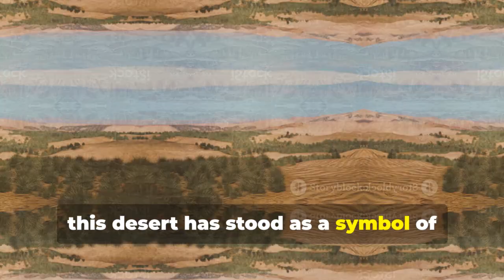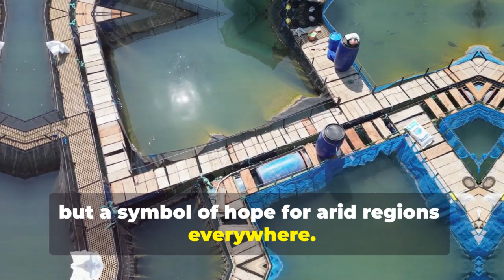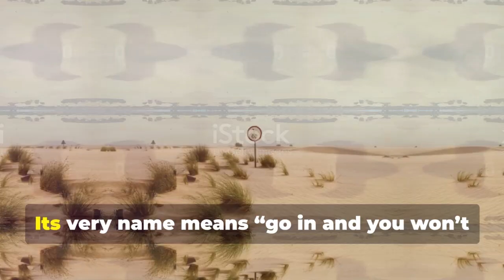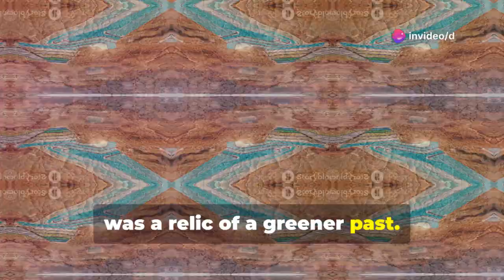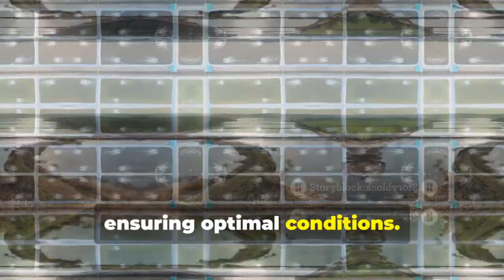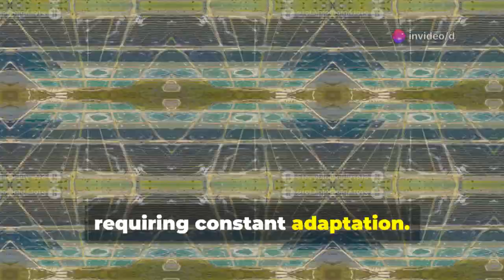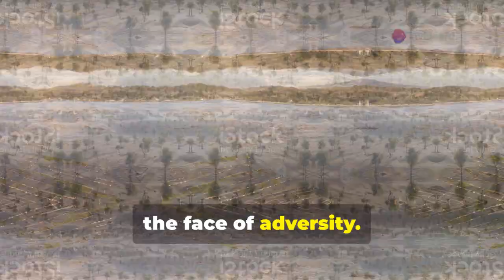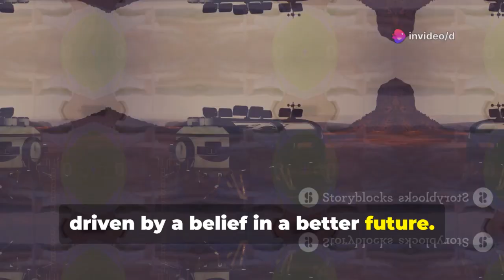China’s Fish in the Desert: The Taklamakan Miracle Explained!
China is turning the Taklamakan Desert into a flourishing oasis with cutting-edge ecological projects! Discover how vast underground seas beneath the sand have enabled the creation of aquaculture ponds, supporting millions of resilient fish like carp and tilapia. Witness the transformation as engineers use solar power and innovative water management to combat extreme desert conditions, while planting salt-tolerant crops and stabilizing sand dunes. This pioneering project not only boosts biodiversity and local wildlife but also creates jobs, improves food security, and exemplifies sustainable, circular ecosystems. See how the Taklamakan is becoming a global model for desert revitalization and ecological innovation!

OUTLINE:

00:00:00 A Vision of Life in the Sea of Death
00:02:24 The Unforgiving Sands of Taklamakan
00:04:30 The Discovery of a Hidden Ocean
00:05:14 The High-Tech Fish Ponds
00:06:07 A Self-Sustaining System
00:06:59 Trials by Sand, Sun, and Salt
00:07:44 A New Ecosystem Emerges
00:08:28 A Lifeline for Local Communities
00:09:13 A Beacon of Hope for a Changing World